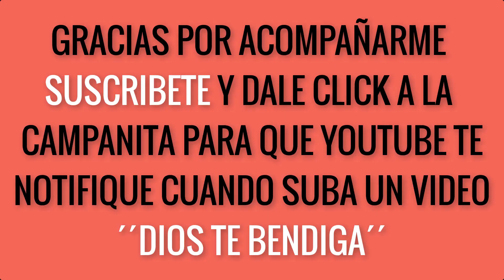🎄COMO HACER UNA CORONA NAVIDEÑA SUPER ECONOMICA 2024🎄 MANUALIDADES NAVIDEÑAS 2024-2025🎄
❤️Hola gente el dia de hiy les presento esta bella propuesta 👉🎄COMO HACER UNA CORONA NAVIDEÑA SUPER ECONOMICA 2024🎄 MANUALIDADES NAVIDEÑAS 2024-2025🎄 ✨COMO HACER UNA CORONA NAVIDEÑA 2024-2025/ COMO DECORAR UNA ELEGANTE CORONA NAVIDEÑA🎅CORONA NAVIDEÑA✨COMO DECORAR UNA CORONA NAVIDEÑA 2024 / COMO DECORAR UNA CORONA PARA NAVIDAD 2024 / CORONA NAVIDEÑA, TENDENCIAS en CORONAS DE NAVIDAD 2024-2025🎅CORONAS NAVIDEÑAS ROJAS en TENDENCIA para NAVIDAD 2024, espero les guste y sea de inspiracion para decorar su hogar para estas navidades.

✅  Comparte